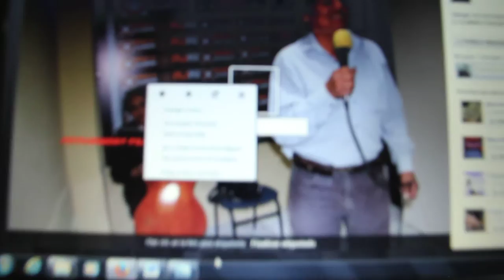CAMILO TORRES EN VIVO POR LA RADIO ILUMAN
PARA OJOS DEL MUNDO
SHADAY FILMS AUDIO Y VIDEO 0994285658